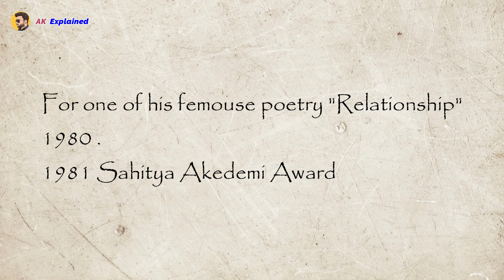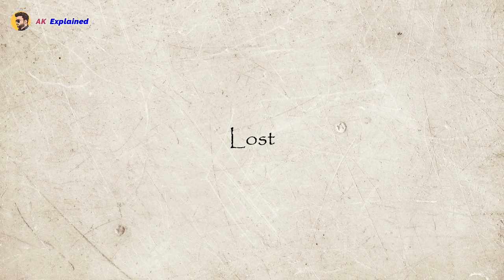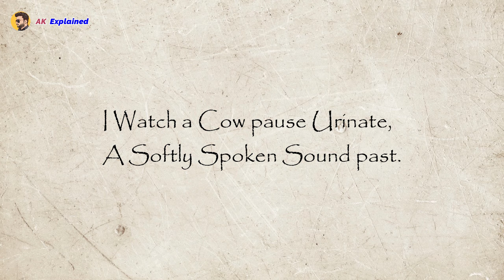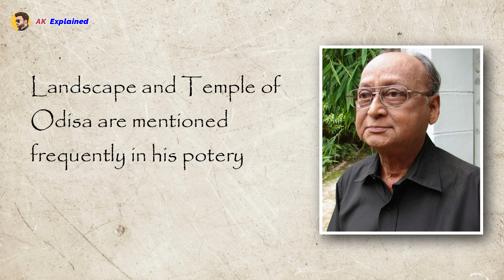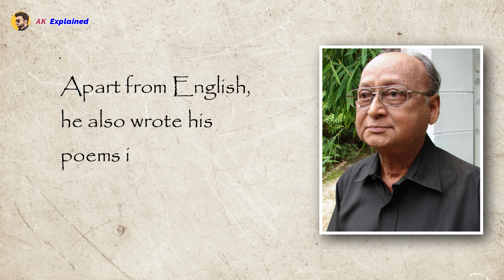Jayanta Mahapatra | Biography of Jayanta Mahapatra | Life and Works Of Jayanta Mahapatra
Jayant Mahapatra was born on November 22, 1928, in Cuttack, Odisha, India. He grew up in a culturally rich environment and was exposed to literature and poetry from an early age. He completed his education in Cuttack and later pursued a master's degree in Physics from Ravenshaw College. He worked as a lecturer in Physics for several years before taking up a position as a senior scientific officer at the Department of Atomic Energy in Mumbai.

Despite his scientific background, Jayant Mahapatra's true passion lay in poetry. He started writing poems in English and began publishing his works in various literary journals and magazines in the 1970s. His poetry often explored themes such as nature, human emotions, spirituality, and the socio-cultural landscape of India.

Mahapatra's first poetry collection, "Close the Sky, Ten by Ten," was published in 1971 and received critical acclaim. It marked the beginning of a long and distinguished literary career. Over the years, he published numerous poetry collections, including "Bare Face," "Temple," "A Rain of Rites," "Selected Poems," and "Random Descent."

Jayant Mahapatra's poetry is known for its evocative imagery, meticulous craftsmanship, and the ability to capture the essence of human experiences. His works often reflect a deep sense of introspection and explore the complexities of life, love, and loss. Mahapatra's poems have been translated into several languages and have earned him a wide readership both in India and internationally.

Throughout his career, Jayant Mahapatra received several prestigious awards and honors, including the Sahitya Akademi Award, the Jacob Glatstein Memorial Award, and the Padma Shri, one of India's highest civilian awards, which he received in 2009 for his contribution to literature.

Jayant Mahapatra's poetry continues to inspire and touch the hearts of readers worldwide. He remains an influential figure in Indian English poetry, celebrated for his unique voice and insightful verses.